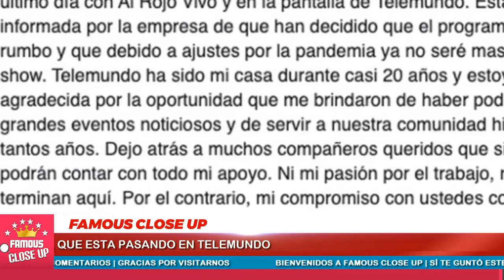😱💥¡ MARIA CELESTE ! 𝗦𝗲 𝗗𝗲𝘀𝗽𝗶𝗱𝗲 TRISTEMENTE de AL ROJO VIVO 😥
“Queridos amigos, con profunda tristeza, quiero informarles que ayer fue mi último día con Al Rojo Vivo y en la pantalla de Telemundo”, escribió María Celeste para comenzar su mensaje.